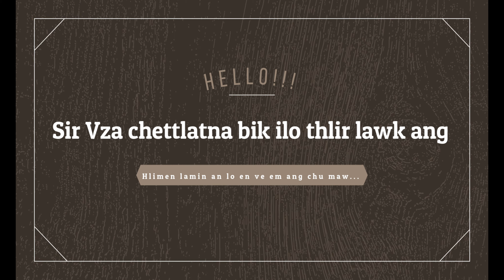Futsal friendly match